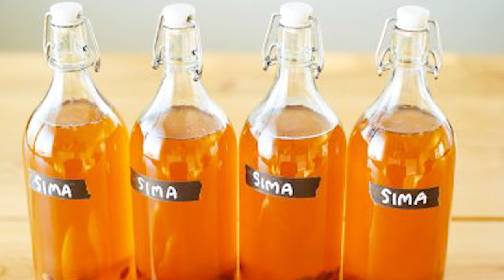Discover Lapland: Europe's Most Extraordinary Region? - 53 Fascinating Facts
Today we will be visiting Lapland!
People often refer to Lapland as an area with more reindeer than people but that is not all there is to it. Did you also know that they have a village, chapel, and even a restaurant built out of snow?  Watch this video to find out this and 53 other fascinating facts!